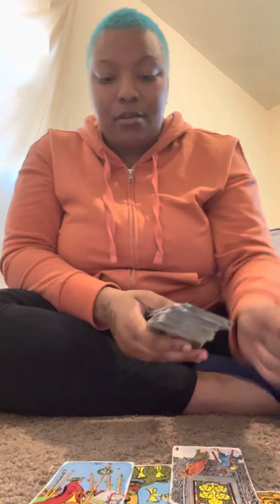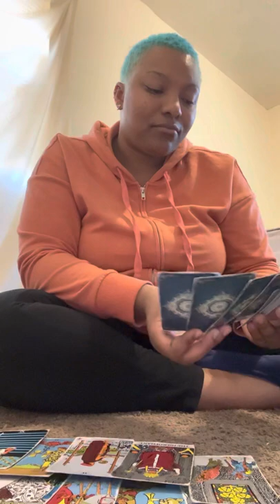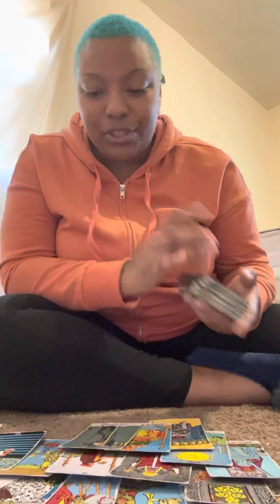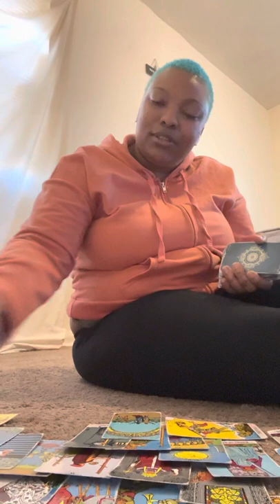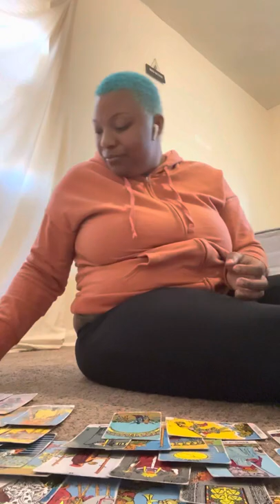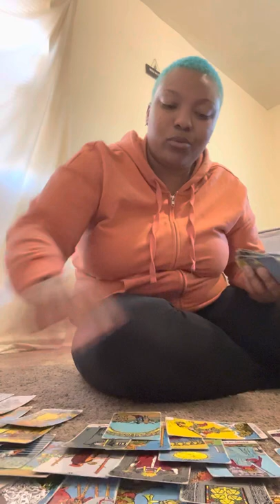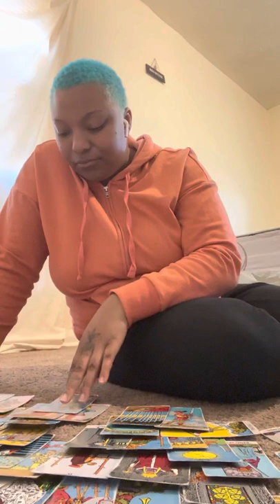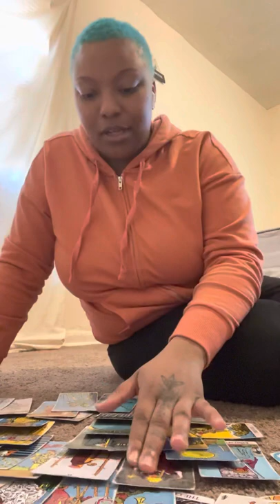Pisces ♓️: Tryna Slow You Down & Cause Blockages , Keep Slaying The Dragon